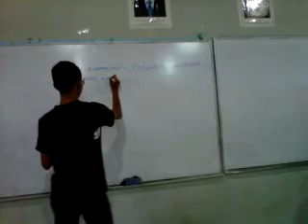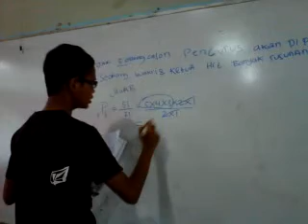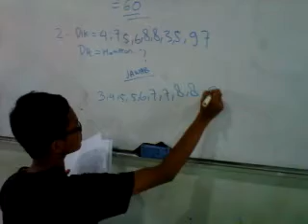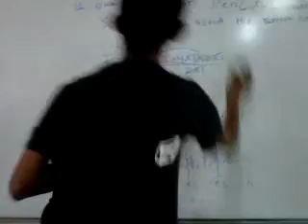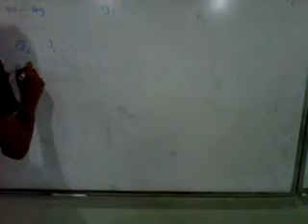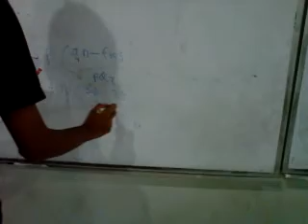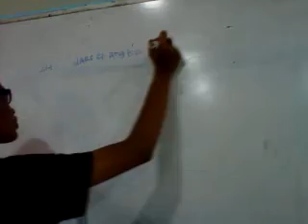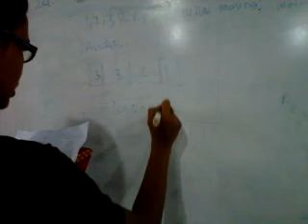Contoh pembahasan soal matematika sebagai tutor sebaya part.2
Contoh pembahasan soal matematika sebagai tutor sebaya part.2 oleh Budi haris